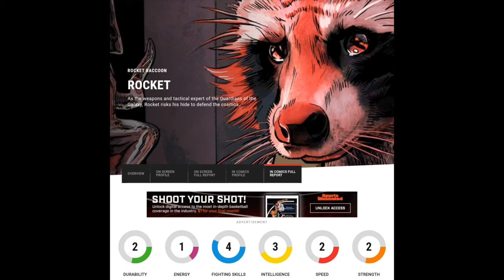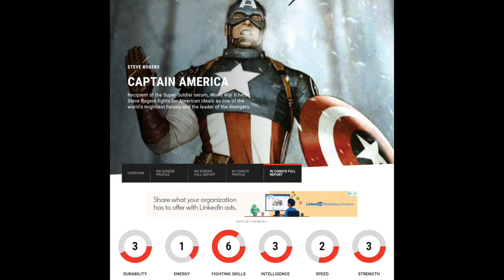How Strong is Rocket Raccoon - Marvel Comics